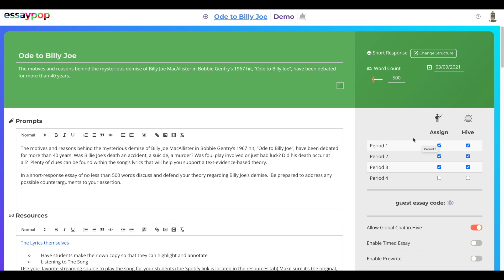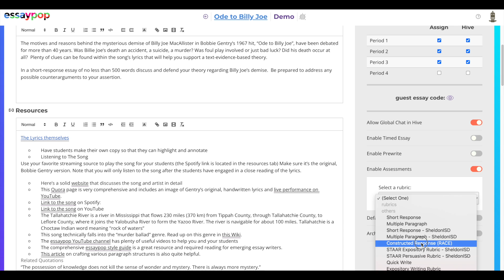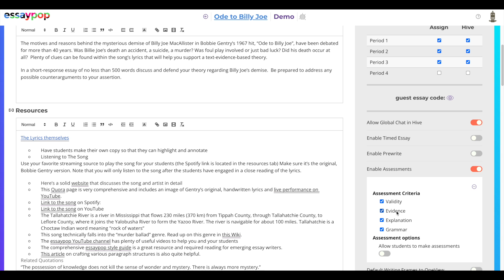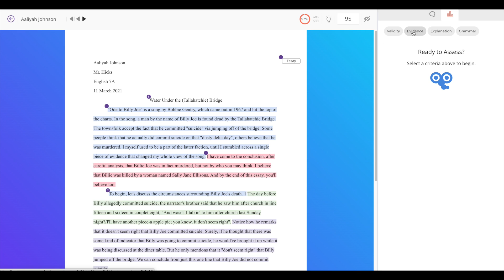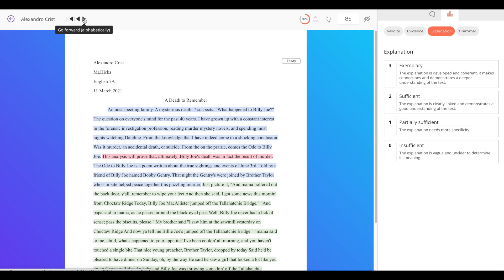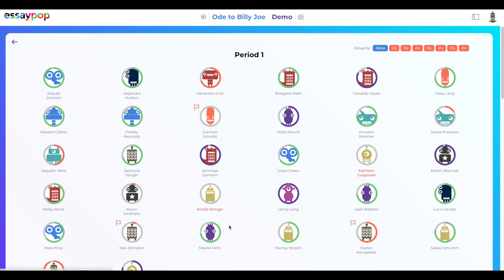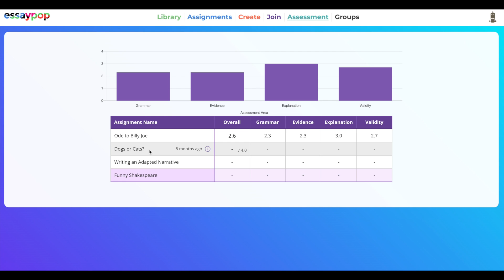Sheldon Assess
This video is about Sheldon Assess